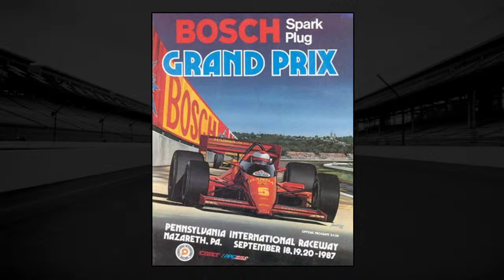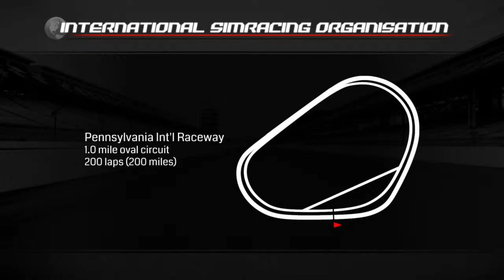ISO 1987 CART | Round 12 | Bosch Spark Plug Grand Prix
1987 CART | Round 12 | Pennsylvania International Raceway (Nazareth)
Play-by-play: Jonatan Acerclinth
Color: TBA
If you'd like to join our forums and race with us, you can find us over